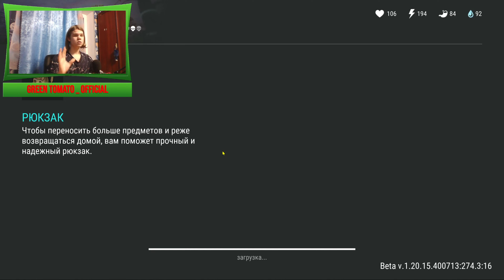Бессмертный и Быстрый Человек в Мире! ✦ ПОЛНОЕ ПРОХОЖДЕНИЕ ИГРЫ Last Day on Earth: Survival (#10)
Last Day on Earth: Survival - Действие сурвайвал шутера Last Day on Earth происходит в мире постапокалипсиса: в 2027 году на Земле произошла вспышка неизвестной инфекции, которая в одно мгновение уничтожила практически всё человечество!